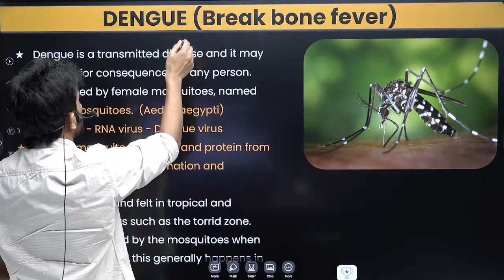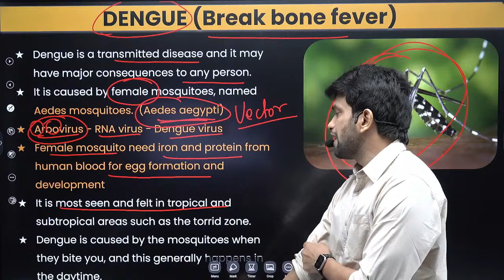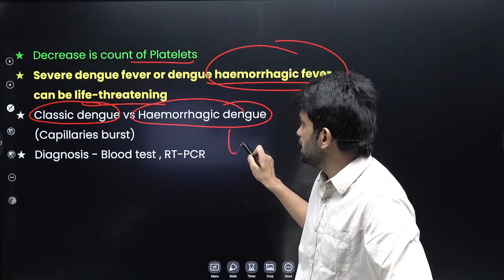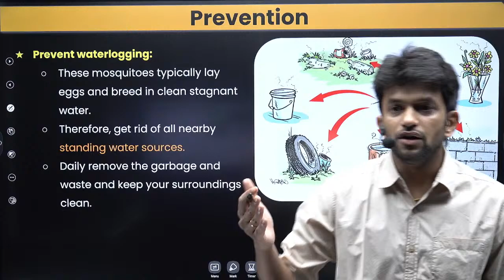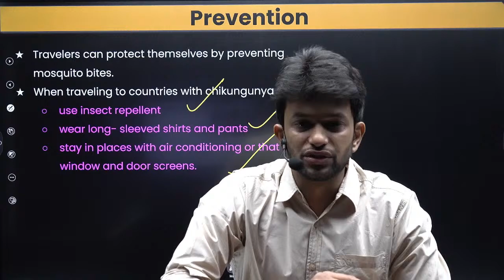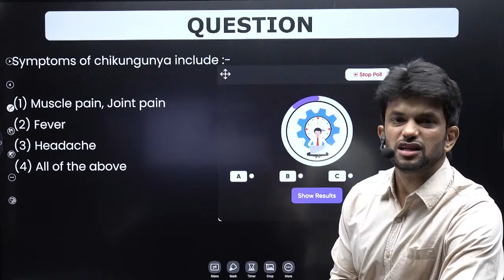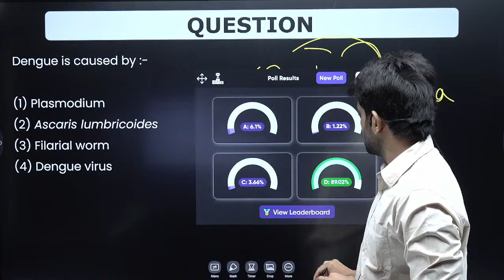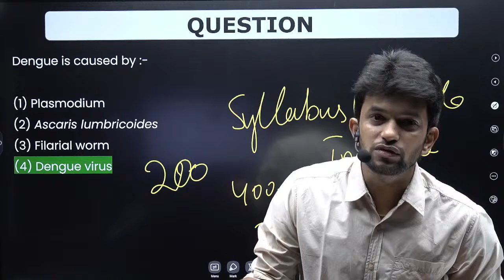Dengue and Chickengunya - ONE SHOT - NEET 2024 | Amrit Sir | Xylem NEET Tamil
Our Xylem  Biology Expert Amrit Sir going to discuss About Study With Me | Dengue and Chickengunya - ONE SHOT - Neet 2024